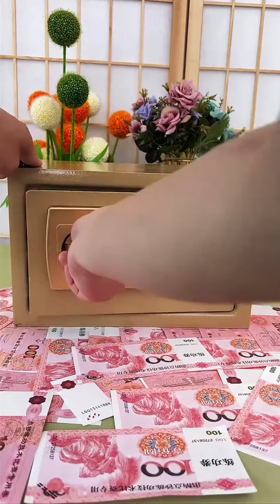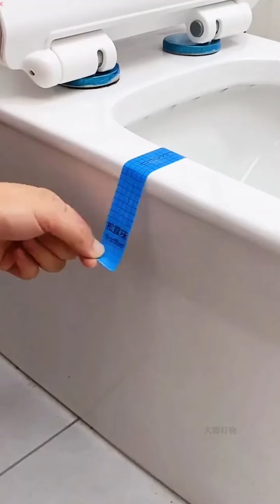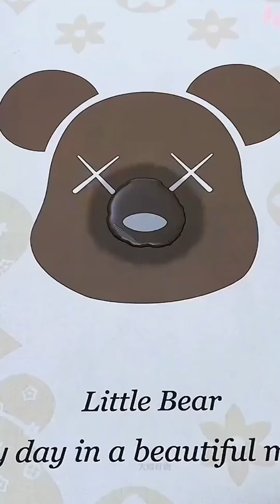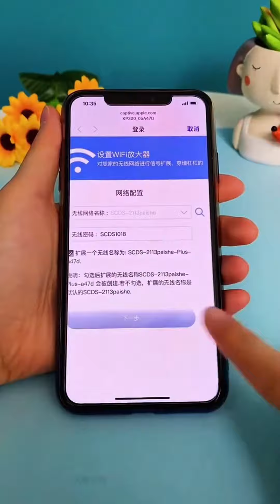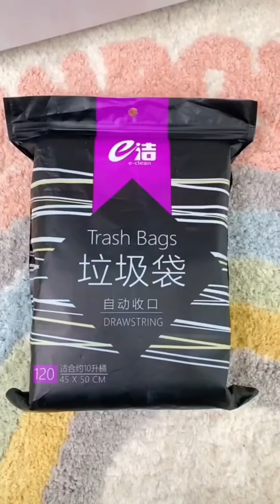Nice 🥰 Best Appliances & Kitchen Gadgets For Every Home #258 🏠Appliances, Makeup, Smart Invention